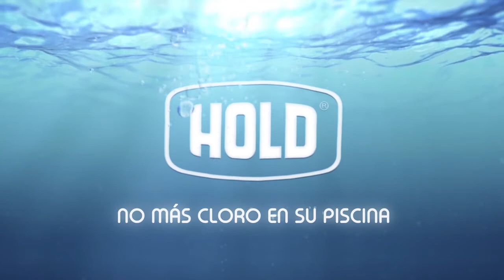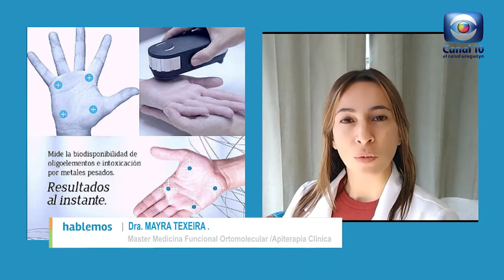Hablemos de Salud Uruguay:Programa P217. Sábado 17 Julio. Canal 10